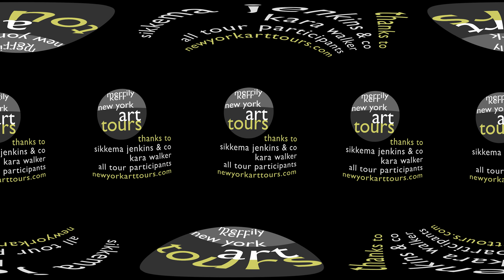Kara Walker at Sikkema Jenkins. 360 video gallery tour.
The U.S.’s dark and violent past continues to inspire Kara Walker’s new paintings and drawings. For viewers unafraid to confront controversial issues head on, listen to Merrily Kerr's live commentary while looking around the gallery in full 360 degree video - the next best thing to being on the art tour in person. (requires Chrome browser, or youtube app for mobile device).